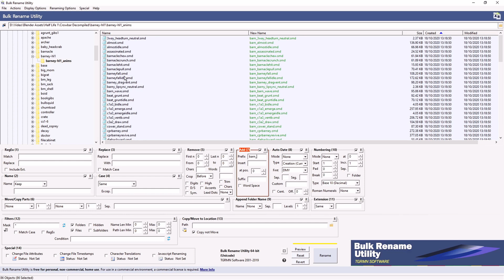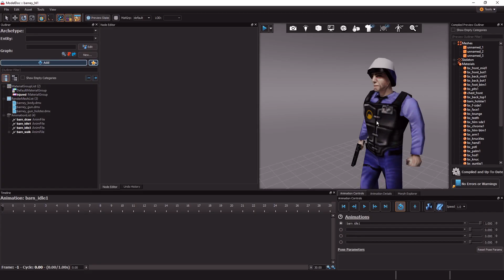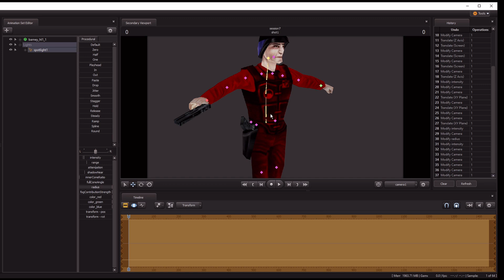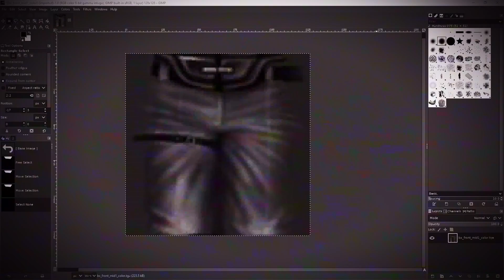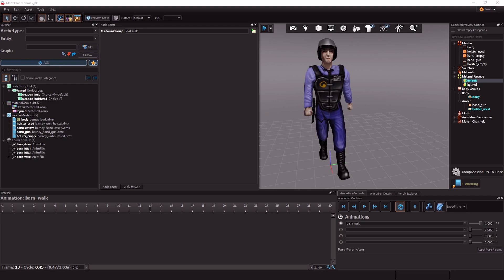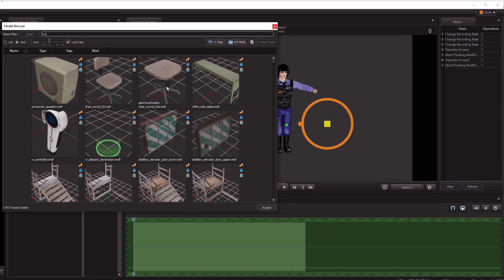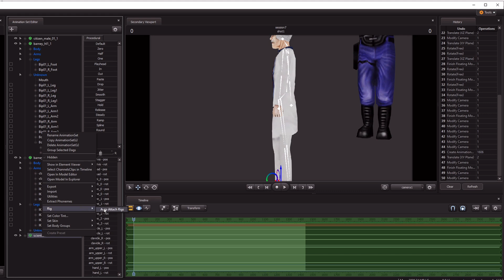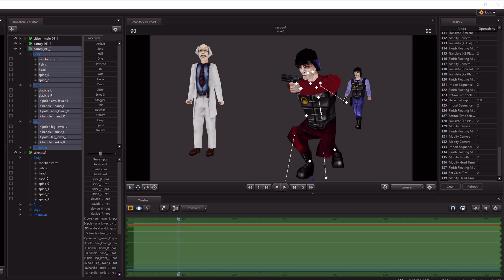S2FM Extra TIPS 🎬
Extra tips and tricks for optimizing your S2FM animation experience by changing colors, adjusting rigs and changing animation sequence names.

You can get Source 2 Filmmaker by purchasing Half Life Alyx, which will give you full access to its assets inside the S2FM.

Software you'll need is Crowbar, GIMP.

00:00 - Changing animation names
02:36 - Color Tint
08:43 - IK Rig
16:07 - Conclusion

Do you yet not know if S2FM works for YOU 🎬 or you know it is but don't know where to start